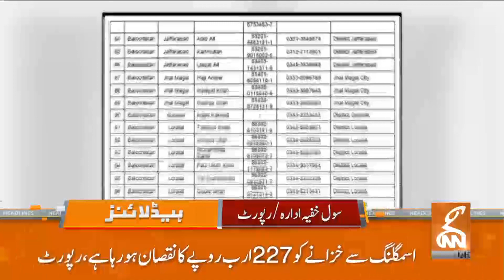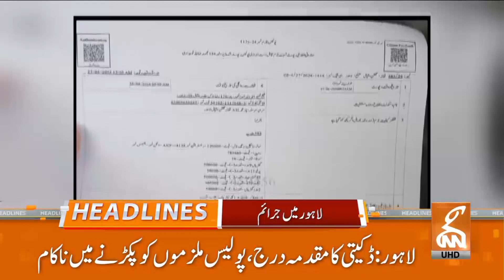Case Filed Against Former PM Azad Kashmir | News Headlines | 10 PM | 01 May 2024 | GNN